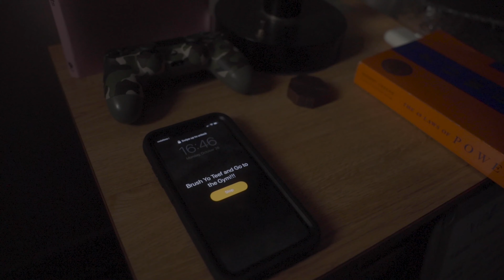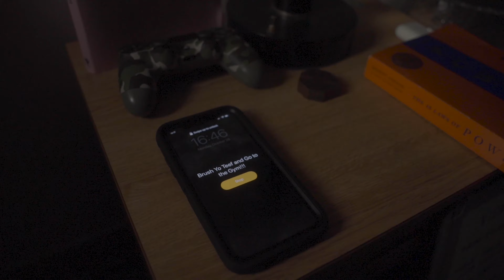HOW TO FIND MOTIVATION FOR THE GYM💪🏋️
The hardest lift you'll make is actually getting up off the couch and going to the gym. How do people do it everyday and enjoy what they do?
For more fitness content, visit my instagram!